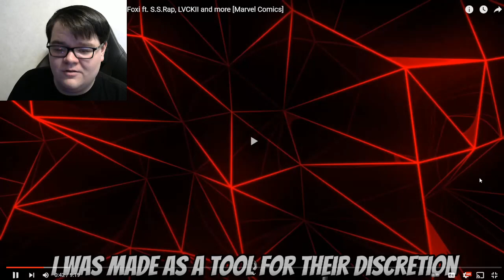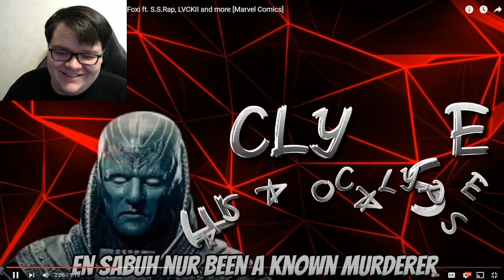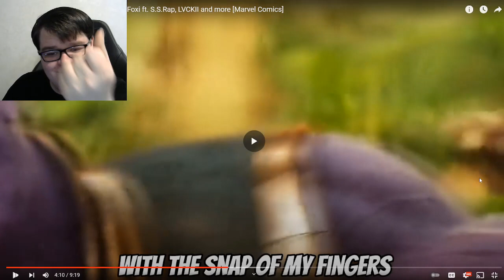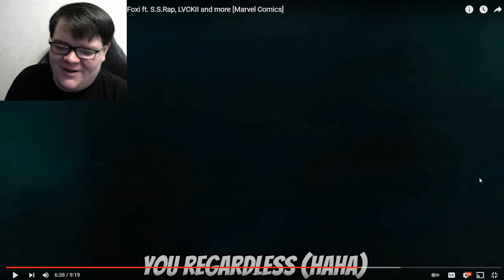Potara Lloyd Marvel Villains Cypher REACTION!!